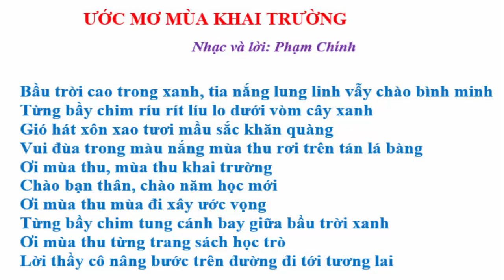ƯỚC MƠ MÙA KHAI TRƯỜNG Âm nhạc 7 chủ đề 1 Cánh diều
Vừa xem vừa học sẽ nhanh thuộc bài
  Lời bài hát:
ƯỚC MƠ MÙA KHAI TRƯỜNG
                                      Nhạc và lời: Phạm Chính

Bầu trời cao trong xanh, tia nắng lung linh vẫy chào bình minh
Từng bầy chim ríu rít líu lo dưới vòm cây xanh
Gió hát xôn xao tươi mầu sắc khăn quàng
Vui đùa trong màu nắng mùa thu rơi trên tán lá bàng
Ơi mùa thu, mùa thu khai trường
Chào bạn thân, chào năm học mới
Ơi mùa thu mùa đi xây ước vọng
Từng bầy chim tung cánh bay giữa bầu trời xanh
Ơi mùa thu từng trang sách học trò
Lời thầy cô nâng bước trên đường đi tới tương lai